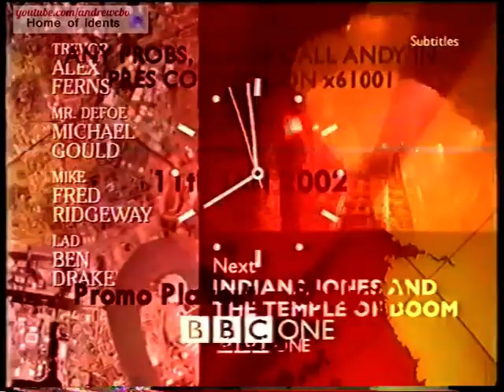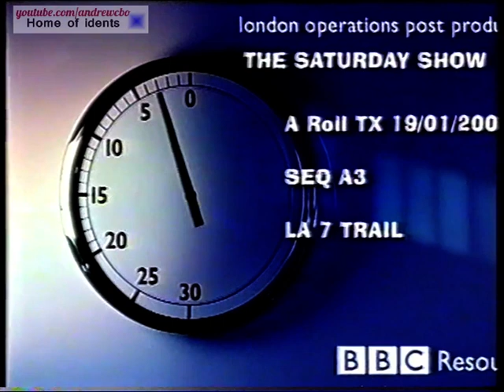BBC tech faults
Oh dear.. Maybe someone needs to contact Andy?!